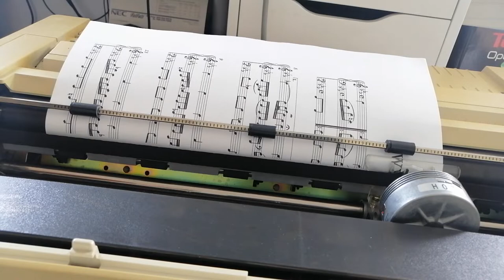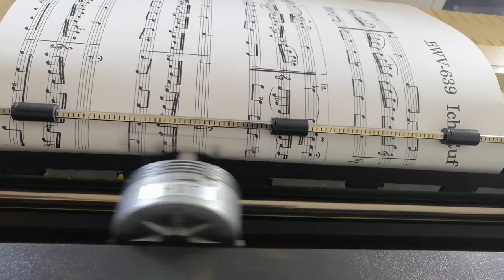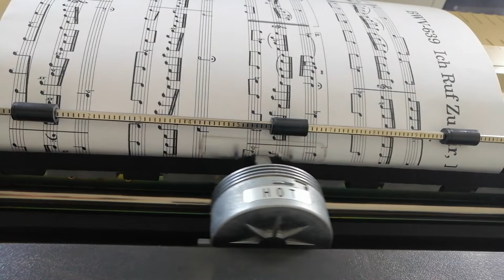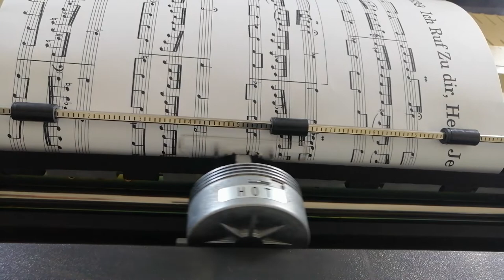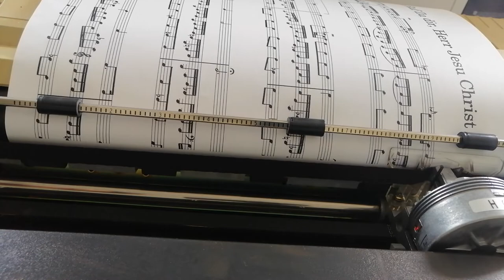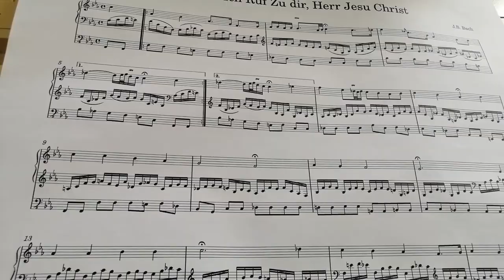NEC Pinwriter P7 prints music sheets (360x180 dpi)